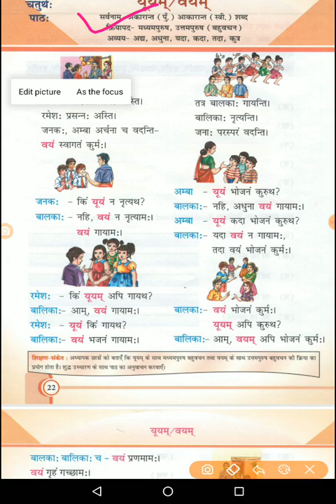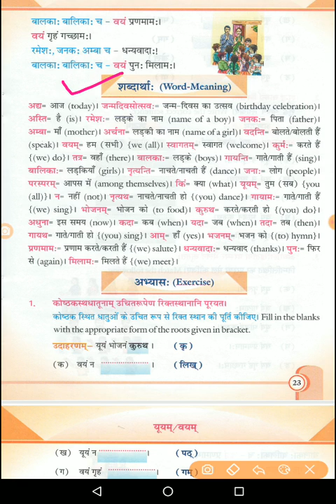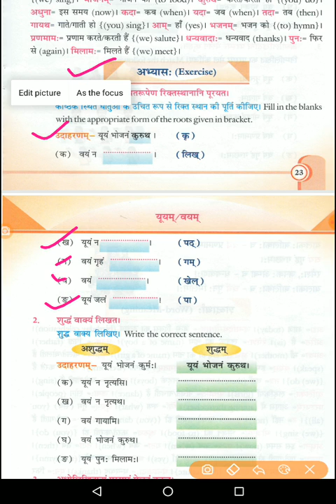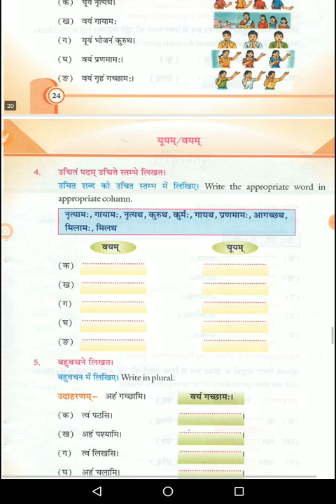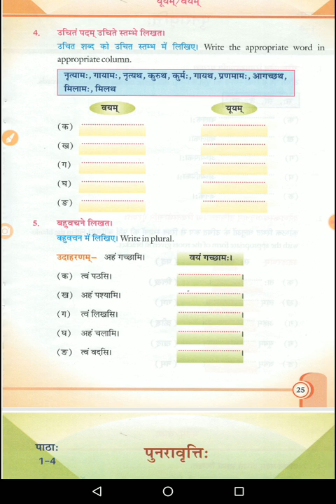Class VI A chapter 4 sanskrit Video 7